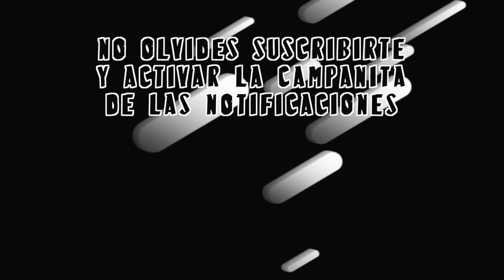Sansón, Forastero e Hijo de Máscara Año 2000 VS Fresero Jr, Demonio Infernal y Atomic Star